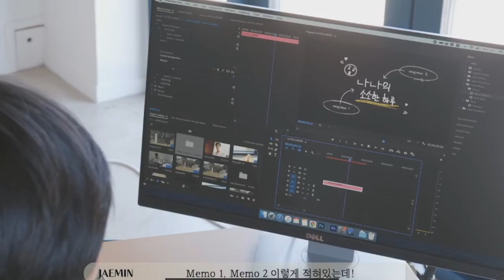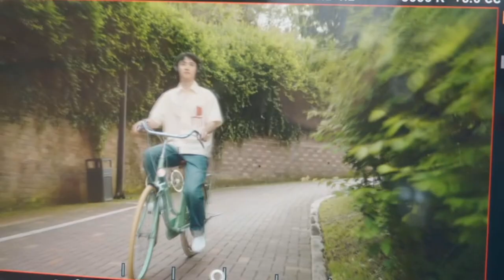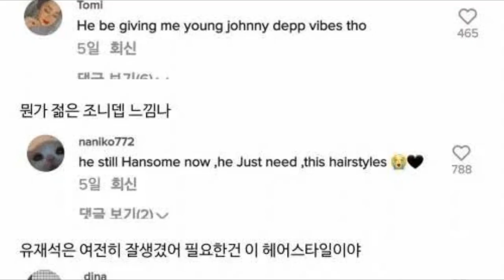LOS 15 canales de YouTube que más dinero ganan! El guapo y joven MC